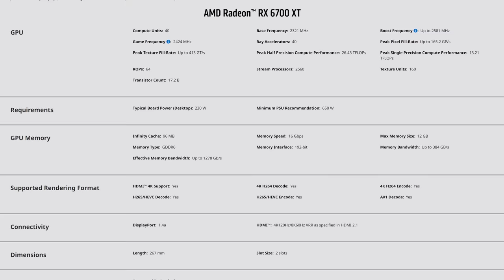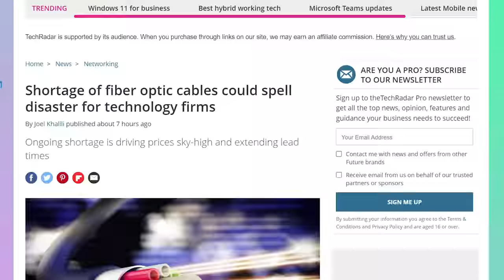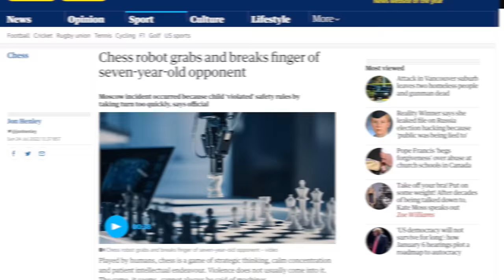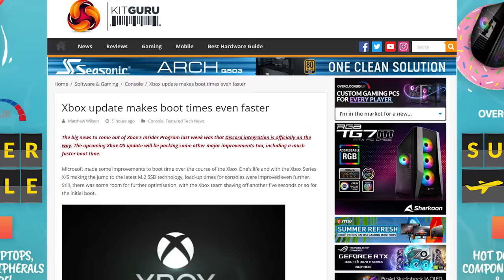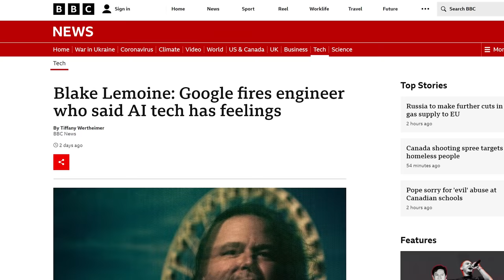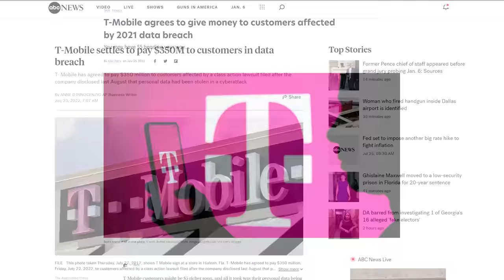Do you like VRAM?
NEWS SOURCES: [Forum post lmg.gg link]
Timestamps:
0:00